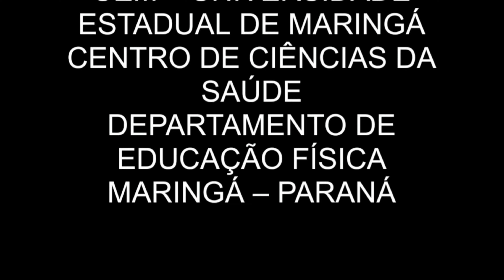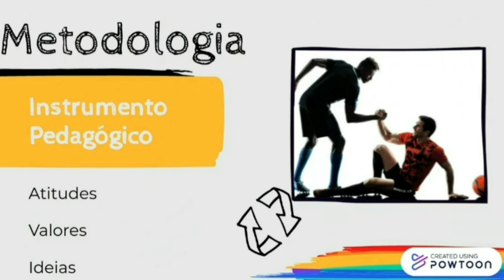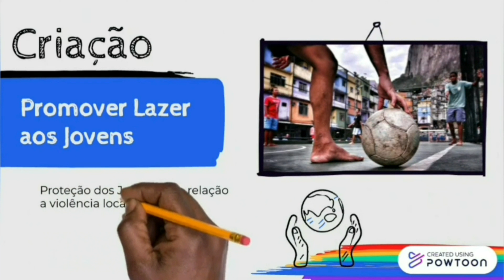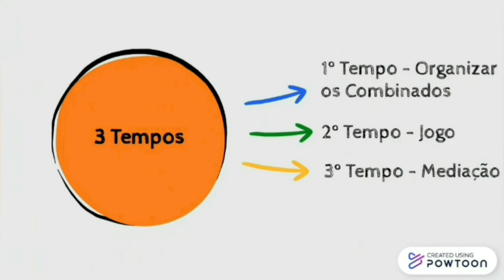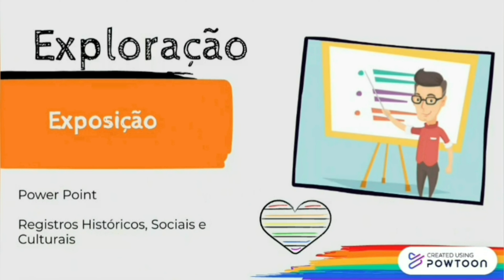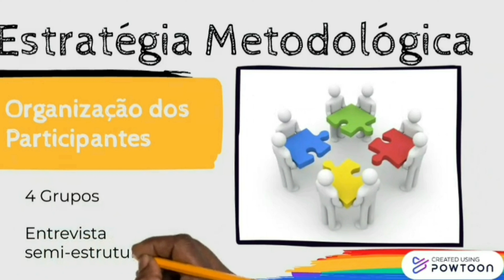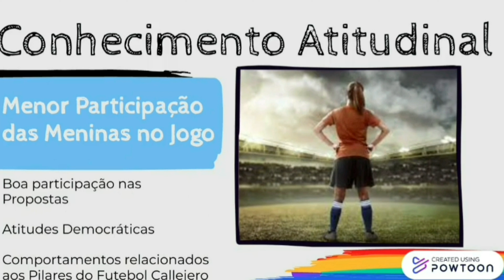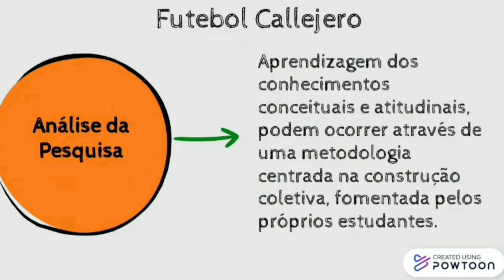Conheça o Futbol Callejero, o Futebol MAIS PEDAGÓGICO da Ed. Física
Com muita alegria apresento aqui pra vocês, o trabalho de Mestrado do meu amigo professor Cleberto Ponce sobre o Futebol Callejero, o jogo de futebol mais Pedagógico que você poderá aplicar em suas aulas de Educação Física.

Conheça o jogo, suas possibilidades, seus objetivos e seus potenciais pontos de desenvolvimento de habilidades na escola.

Conheça o Material Prof Cleiton na Íntegra